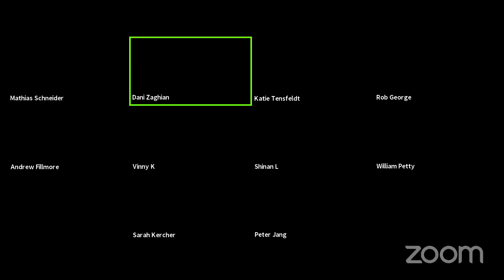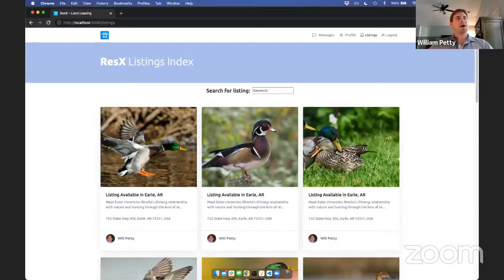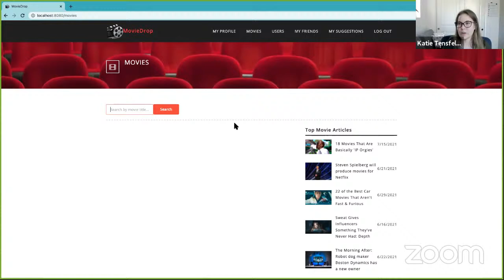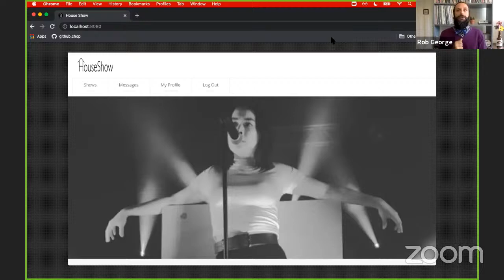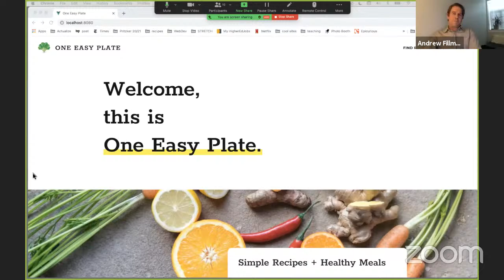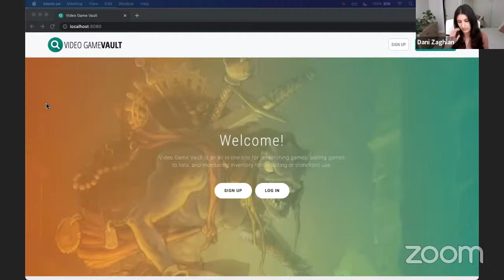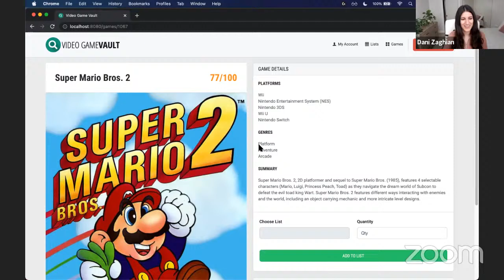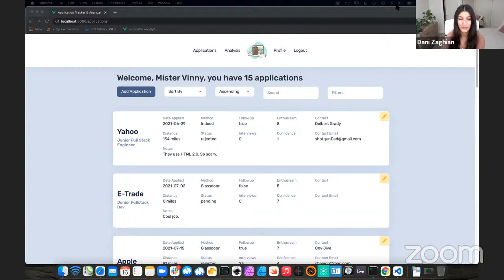Actualize Online Day Capstone Presentations July 2021